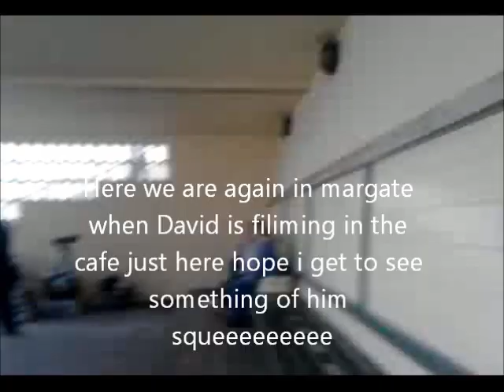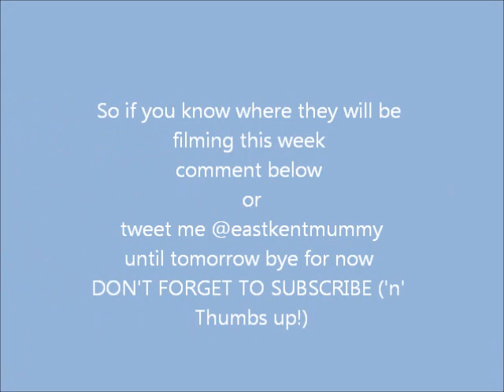7 seconds of david tennant in margate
so today i went out to see if i could find  where David Tennant  was filming and i found out but only got 7seconds  of him but still i got closer than yesterday hoping to get more over the week so stay turned